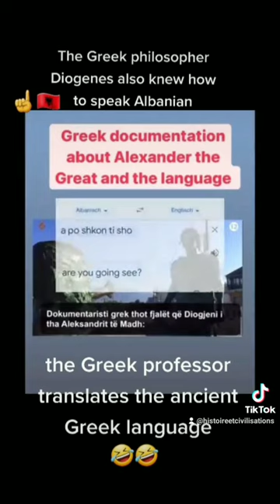Diogjeni dhe Leka i Madh